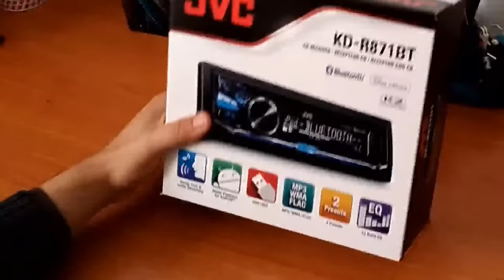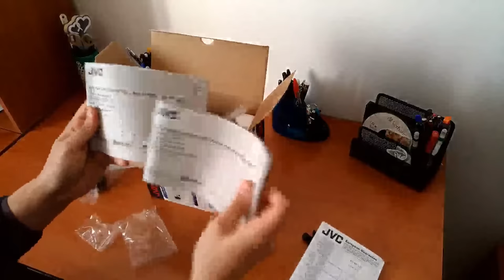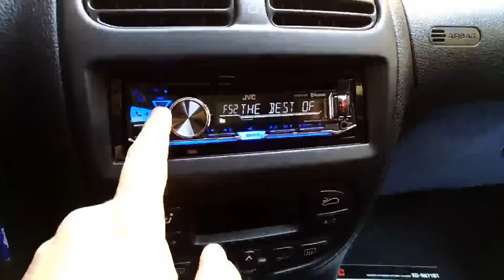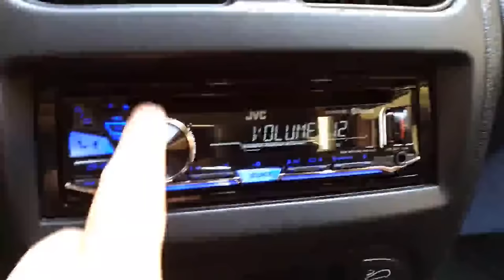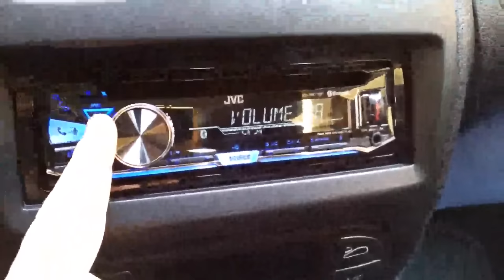Recensione JVC KD-R 871BT Autoradio 1 DIN Bluetooth Vivavoce USB MP3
Recensione dell'autoradio JVC KD-R 871BT

Caratteristiche Principali:

Dimensioni di ingombro : 1DIN
Frontalino facilmente rimovibile
EQ 13 Bande per un suono ad alta risoluzione
Unità Bluetooth integrata per la condivisione di audio e funziona vivavoce (con microfono esterno incluso nella confezione)
Dotato di ingressi USB e AUX per la riproduzione di musica e di ricarica (Porta USB 5V 1,5A)
Sintolettore CD
Formati Audio supportati: WAV / MP3 / WMA / FLAC
Colore Retroilluminazione: Blu
Amplificatore: MOS-FET 50W x 4
Predisposizione per comandi al volante

Opinione personale sul prodotto e consigli:

Questa autoradio è stata acquistata per sostituire un autoradio di serie. La confezione si presenta molto solida e protettiva. All'interno della confezione, troviamo:
Autoradio
Frontalino Estraibile
Cornice/Mascherina esterna
Supporto per il bloccaggio all'interno della predisposizione 1 DIN
Accessori per lo smontaggio della radio dal supporto
Manuali Uso e Manutenzione e certificati di Garanzia
Connettore per gli Spinotti ISO presenti su tutte le vetture.
Microfono per Vivavoce con filo (lungo circa 4 mt)

L'installazione è abbastanza semplice, basta scollegare l'autoradio da sostituire e ricollegare i vari connettori sulla nuova. Nella fase di installazione è necessario verificare se il veicolo necessita l'inversione del cavo giallo con quello rosso per la continuità della corrente (vi accorgete di questo nel momento in cui installate la radio e allo spegnimento del quadro di avviamento la radio perde le impostazioni quali orologio e settaggi).
Il microfono deve essere installato di fronte il conducente è possibilmente in alto per una buona resa.

Unica pecca, all'interno della confezione non è presente l'adattatore da spina DIN a antenna Iso (vedi video), verificate quindi se la vostra vecchia autoradio ne è dotata, altrimenti dovete acquistarlo a parte, in caso contrario non riuscirete a collegare il cavo dell'antenna.

Una volta installata, la radio si presenta molto bella esteticamente (la luce blu è molto delicata) e con un suono chiaro, pulito e che non distorce (ovviamente dipende anche dall'impianto audio della vettura). L'equalizzatore 13 bande permette di personalizzare il settaggio audio a proprio piacimento. Sono presenti le classiche funzioni Bass Bost e i filtri Enhance.

La lettura della USB è molto veloce e lo scorrimento tra i file e le cartelle avviene in maniera scorrile e semplice.

L'associazione dei dispositivi bluetooth è rapida e semplice, possono essere associati più dispositivi ed utilizzati sia come dispositivi multimediali che come telefono con il vivavoce.
Al momento dell'associazione, vengono associati anche i contatti per far si che quando si riceve una telefonata, sul display dell'autoradio compaia il nome di chi vi sta chiamando.
Il suono del vivavoce e chiaro e pulito ed anche il microfono si comporta egregiamente, senza echi, ritorni ronzii o altro.

Un grande punto a favore è anche la possibilità della ricarica dei dispositivi tramite la porta USB che con un'uscita di 1,5A consente una ricarica abbastanza rapida.

In definitiva il prodotto ha un ottimo rapporto qualità prezzo e consente con una spesa contenuta di avere un dispositivo adatto a tutte le esigenze, con una grande estetica è la garanzia di qualità di un Prodotto a Marchio JVC.